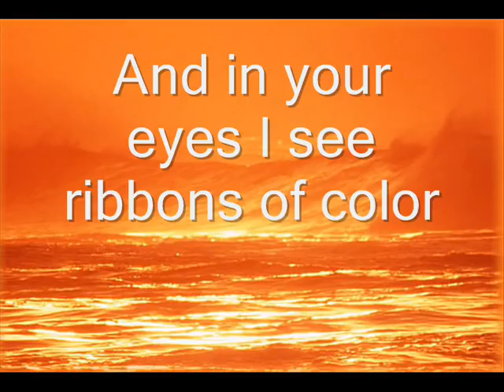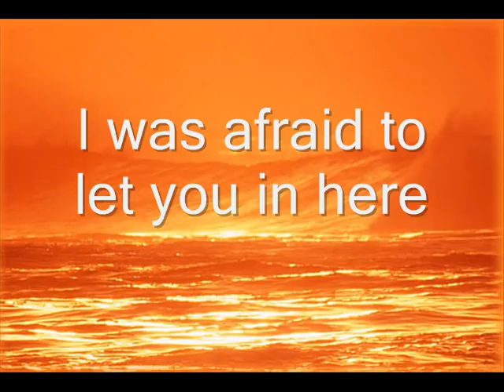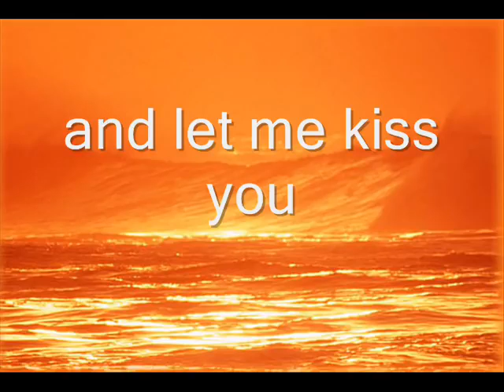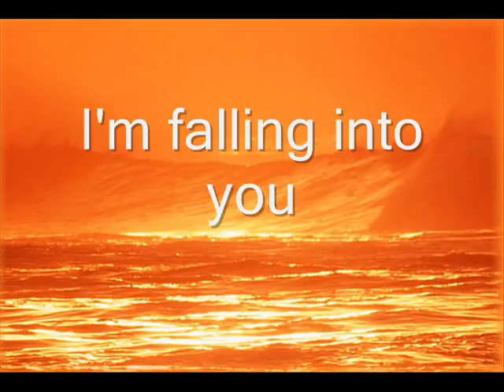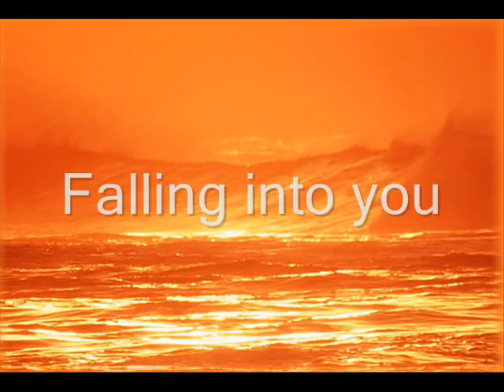#11. Falling into you - Celine Dion